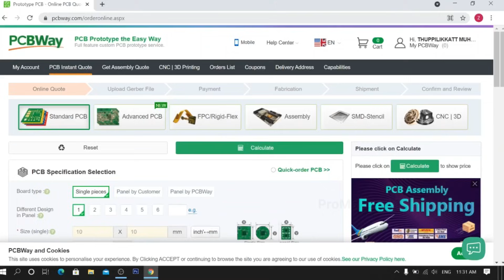This Little DIY Gadget Keeps Your Bike Safe!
Electronics projects
security device

PCBWay delivers precision, speed, and affordability — trusted by engineers for prototypes & advanced projects.

(Circuit Diagram Attached on Video)
I built a tiny, low-power bike alarm that detects tampering with a vibration switch and sounds a buzzer through an IRLB4132 MOSFET driver. The system uses a PC817 optocoupler for isolation and a Hall-effect sensor as a secure reset — the alarm only turns off when a magnet is placed over the Hall sensor. Perfect for DIYers who want a discreet, easy-to-make anti-theft device for scooters and bikes. (Includes wiring close-ups and test demo.)